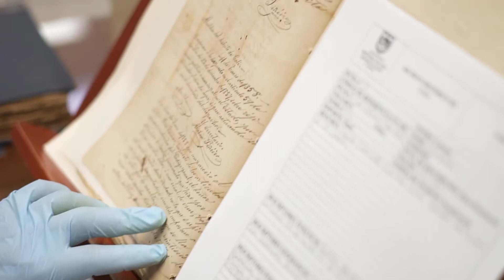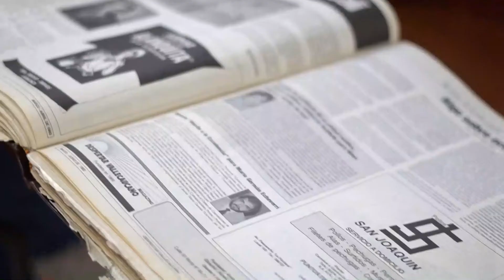ARCHIVO HISTÓRICO DE CALI